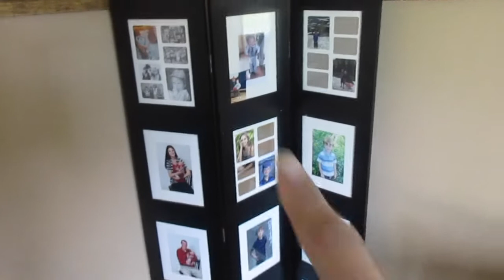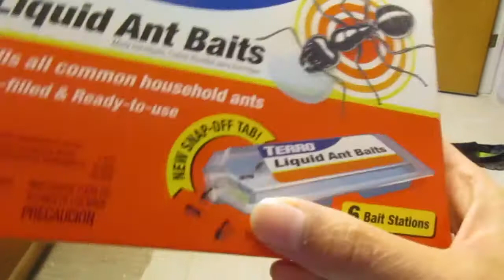🐜 Ant Problem! 😳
We had a tab bit of an ant problem!

Ant baits we use